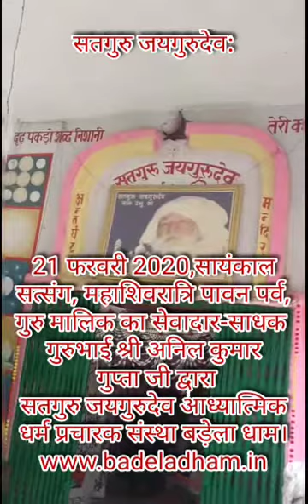सतगुरु जयगुरुदेव:21 फरवरी 2020,सायंकाल सत्संग, महाशिवरात्रि पावन पर्व,गुरु मालिक का सेवादार-साधक गुर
सतगुरु जयगुरुदेव:21 फरवरी 2020,सायंकाल सत्संग, महाशिवरात्रि पावन पर्व,गुरु मालिक का सेवादार-साधक गुरुभाई श्री अनिल कुमार गुप्ता जी द्वारा... सतगुरु जयगुरुदेव आध्यात्मिक धर्म प्रचारक संस्था बड़ेला धाम।
सत्संग एवं साधना स्थल का पता :
सतगुरु जयगुरुदेव अंतर्घट मंदिर एवं सतगुरु जयगुरुदेव अखंडेश्वर मंदिर, धाम-बड़ेला,
ग्राम : बड़ेला, पोस्ट : तालगाँव, तहसील: रुदौली, जिला: अयोध्या, उत्तर प्रदेश, भारत।